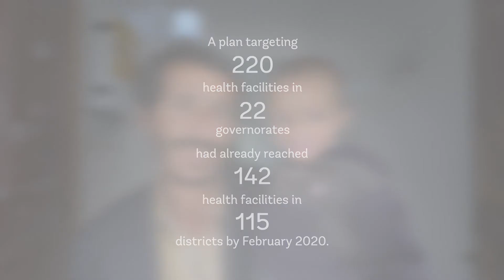Electricity Stopped in Yemen Because of The War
Implementing Partner : Gabreez